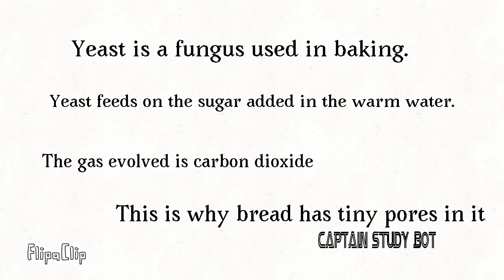Do it yourself: blow a balloon with yeast.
Lets do it ! Experiment with yeast and blow up a balloon with Captain study bot!